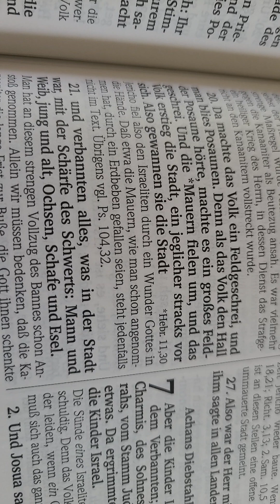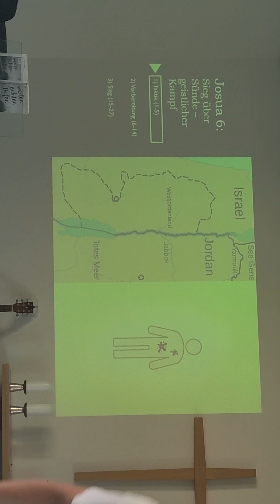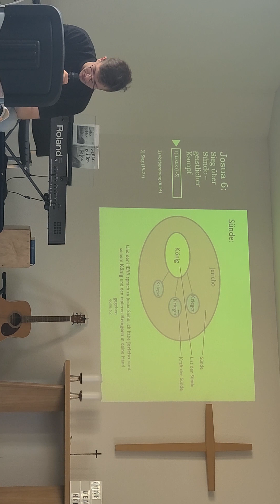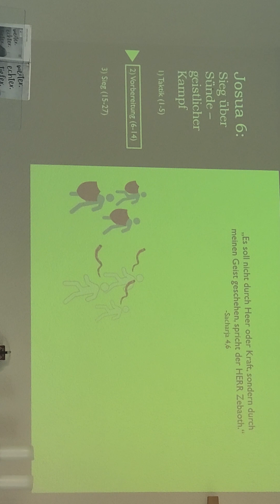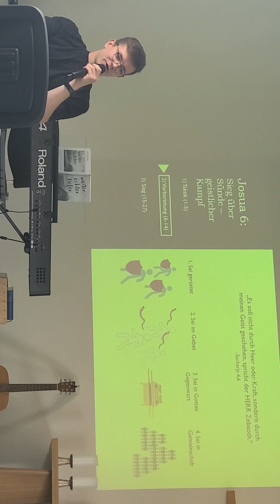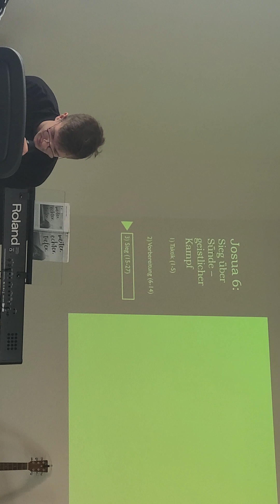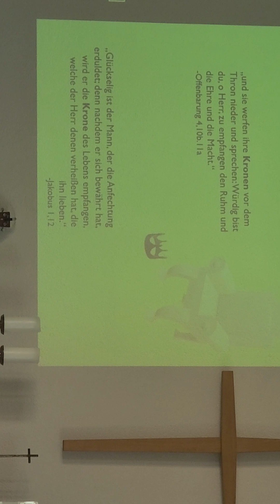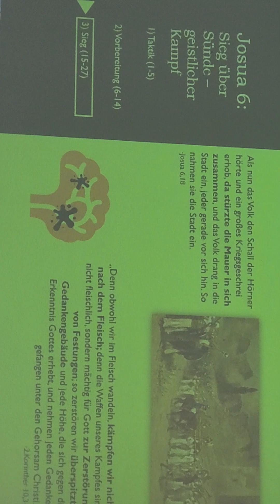Sieg über Sünde - geistlicher Kampf, Josua 6, Schönberg 9.8.2023